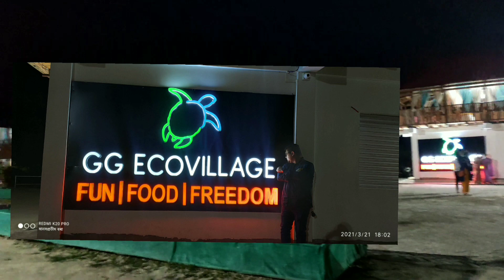Moi ki puli ruisu🤔 aji kot golu furibole...mai ki ki bonale aji😁👍